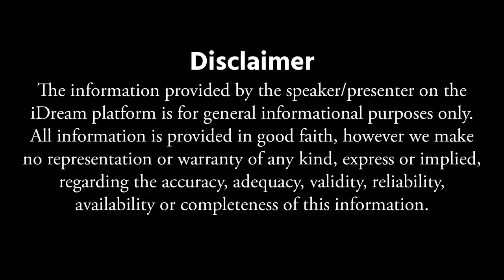Emotional Interview: కన్నీళ్లు పెట్టుకున్న మాజీ నేరస్థులు | Crime Confessions with Muralidhar